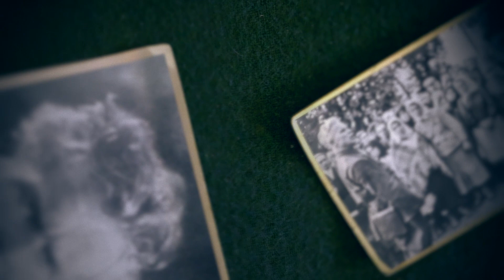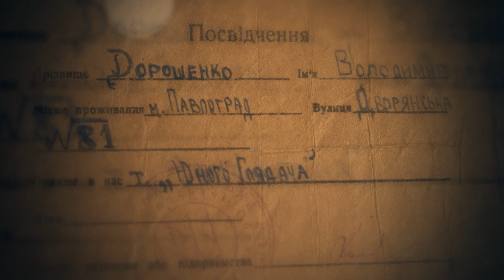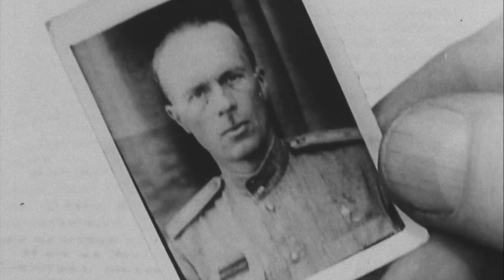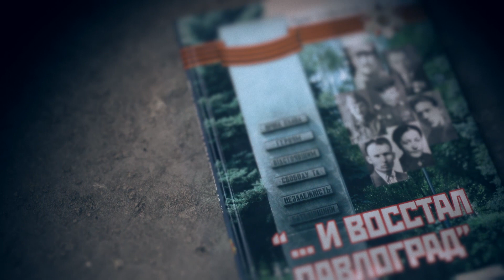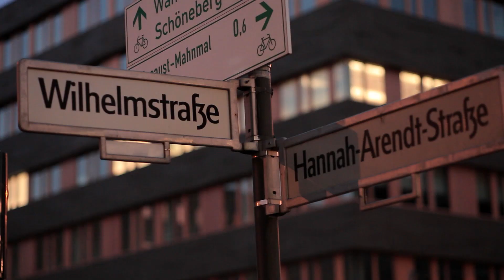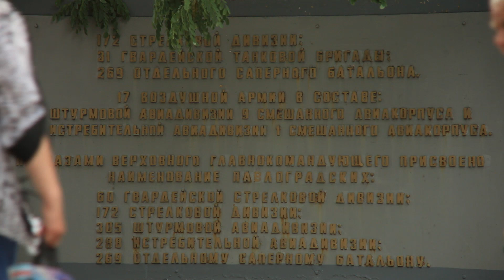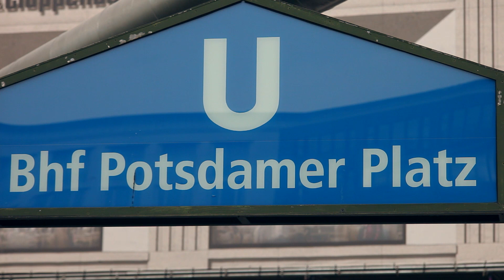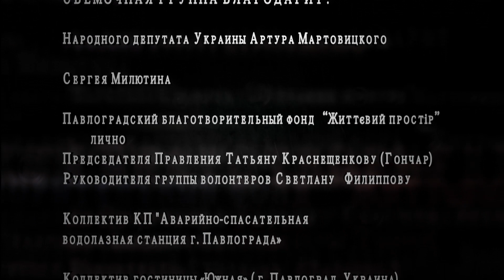Документальный сериал Сердце Украины. 1 серия: Павлоградская увертюра.